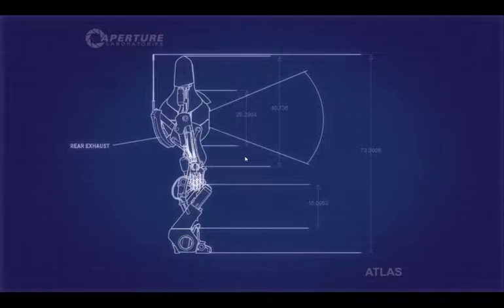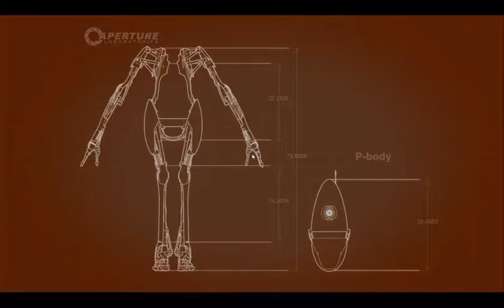Let's Both Play Portal 2 001 - ATLAS and P-Body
An old friend joins us in an old game for a new adventure! Welcome to the Portal 2 co-op campaign, set after the singleplayer campaign, where with Chell freed, GLaDOS begins running co-operative tests with a pair of sentient robots.

Featuring Oliver Stormsong as ATLAS.